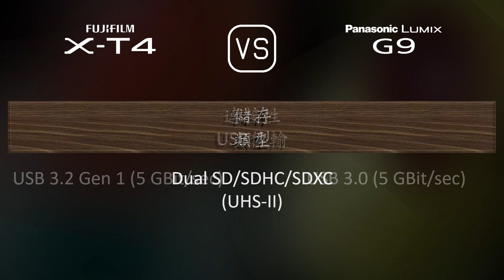Fujifilm X-T4 與 Panasonic Lumix G9 的規格比較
本片是 Fujifilm X-T4 與 Panasonic Lumix G9 的功能概述和規格比較 (comparison of specifications)，希望對您有所啟發。感謝您的支持。

00:25 推出
00:33 機身
00:40 影像感測器
01:01 影像
01:16 光學與對焦
01:41 屏幕
01:58 取景器
02:13 攝影功能
03:06 錄像功能
03:20 儲存
03:24 連接性
03:49 物理特性
04:07 雜項